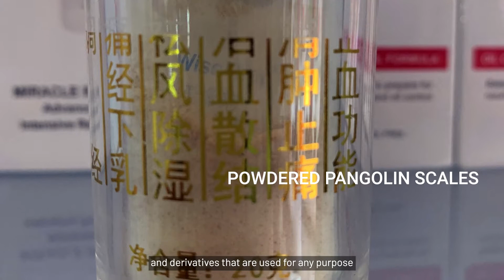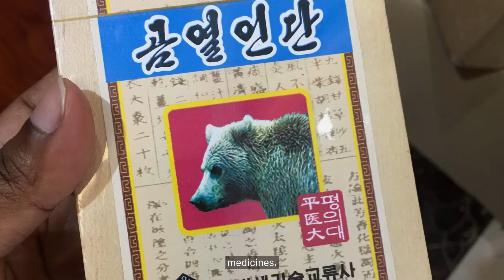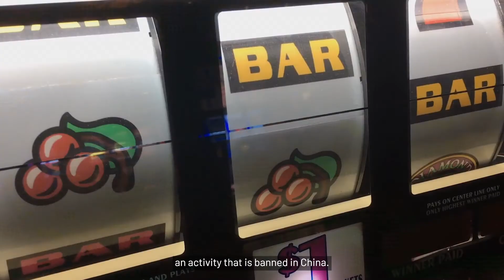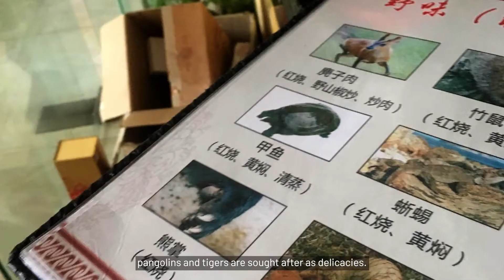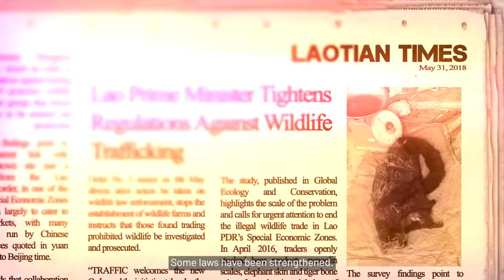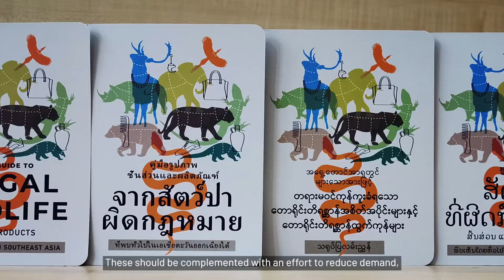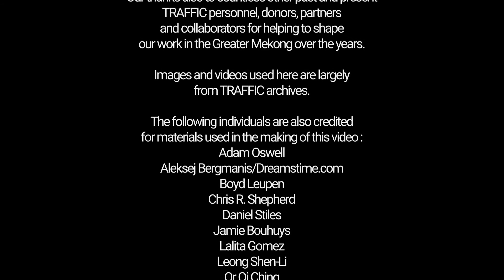Illegal Wildlife Trade in the Greater Mekong